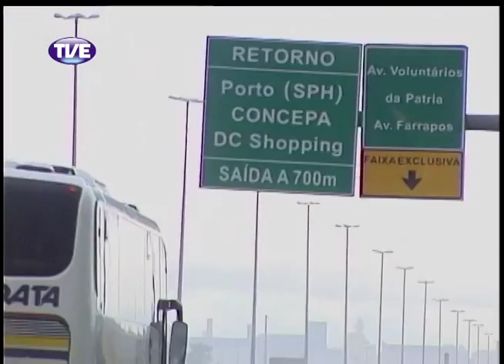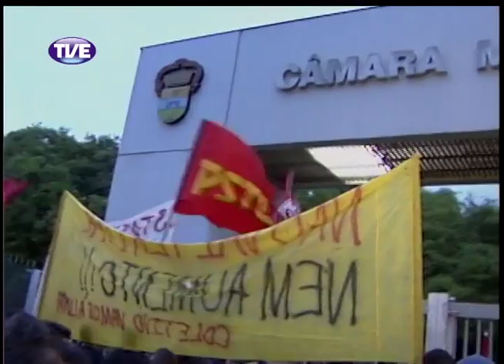Jornal da TVE - Segunda Edição - 27/02/14 Bloco 3